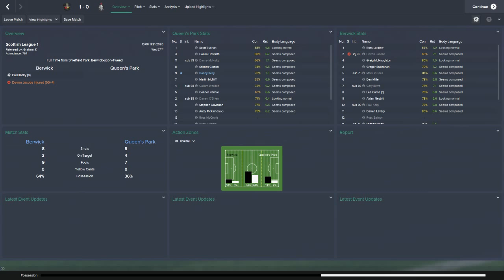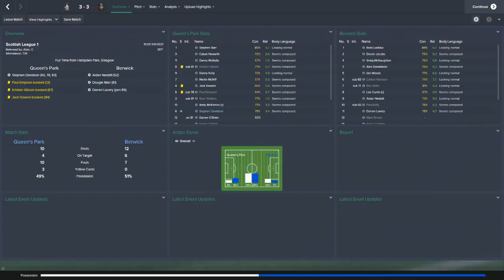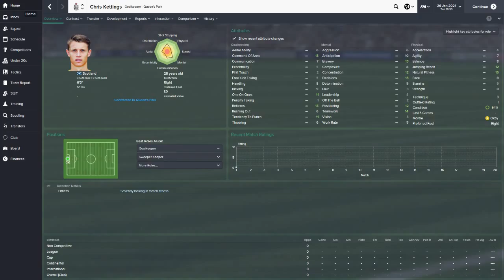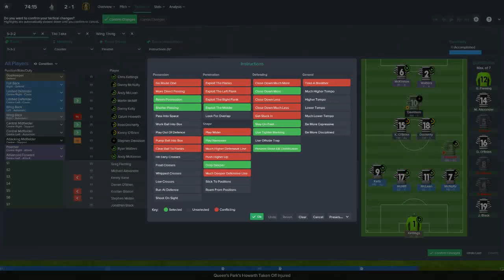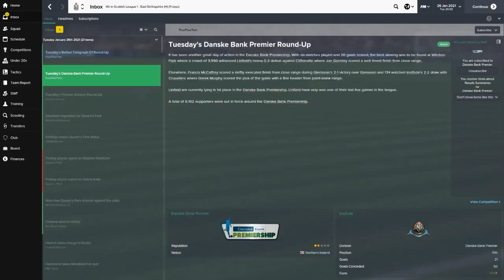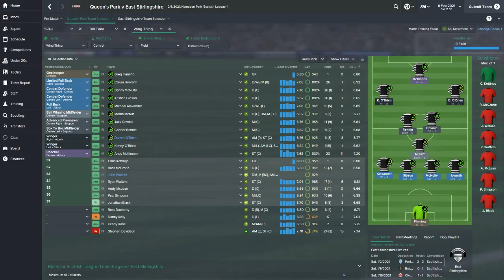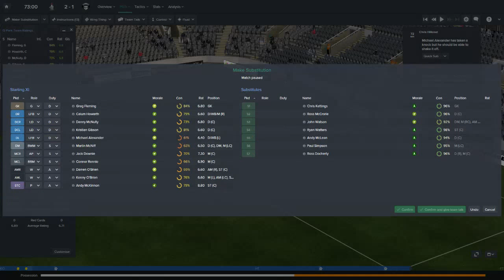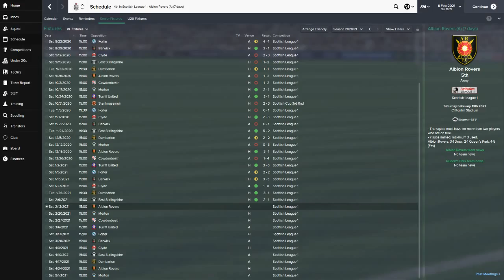For The Love Of The Game - Ep. 29: So I Heard You Need a Keeper | Football Manager 2015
This is an experiment where I'm trying to take Queen's Park, perennial tenants near the bottom of the Scottish Football League and last surviving proponent of amateur football there, all the up to the Premier League.

WIN CONDITIONS: Get Queen's Park into the top flight

LOSE / STOPPAGE CONDITIONS: If I get relegated.